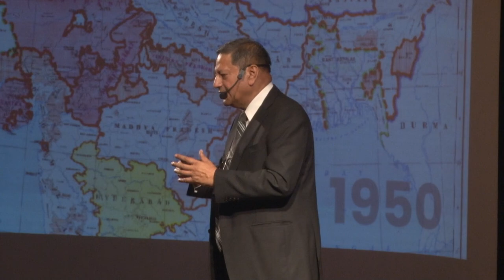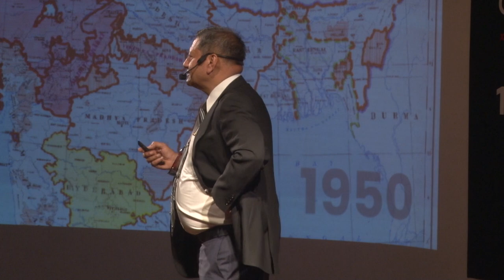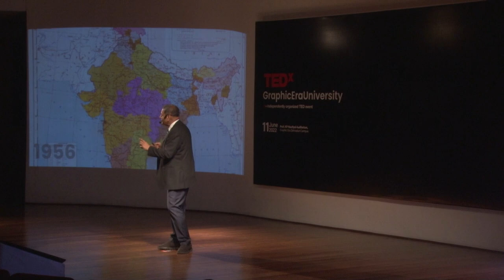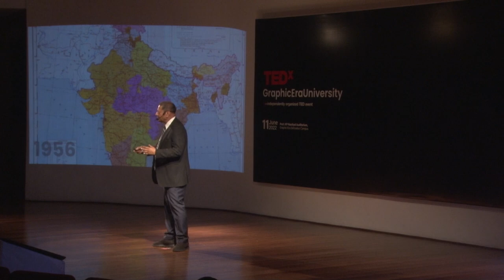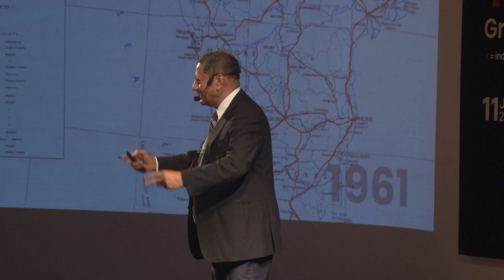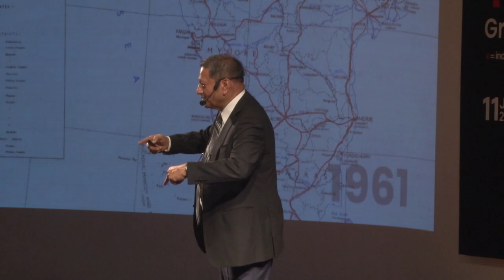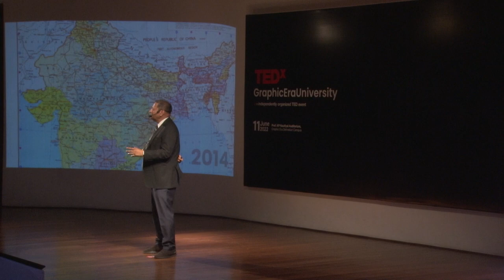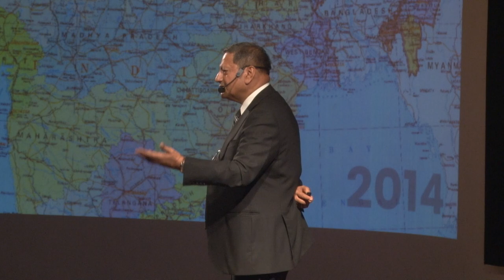On Maps and Milestones of India | Dr Sanjeev Chopra | TEDxGraphicEraUniversity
Battles were fought, territories were drawn and redrawn. India’s history is speckled with the ruins of empires. Kingdoms have periodically risen here, expanded and fallen, reshaping with them the region’s culture and identity. The maps provide a vivid history tour for every beating Indian heart.

Dr. Sanjeev Chopra is a retired IAS officer - 1985 batch. A celebrated historian, policy analyst and former director @ LBS National Academy of Administration, India. Dr. Sanjeev has also served as a former Additional Chief Secretary to the Govt. of West Bengal. With a real-persuading talk on, ‘On Maps and Milestones of India’, he has visually demonstrated the Indian maps paired with a rock-strong curation of words - everything carefully curated from the historical cook-books.

Building upon his sagacious persona, he has acknowledged India’s contribution despite multiple stages of breaking and joining of pre-independence states with indescribable emotional jolts for the entire nation. Abutting the world’s silent witnessing of India’s sufferings and India’s exceptional strength in developing from scratch to construct the preached nation we are today - the golden talk beautifully encompassed all.
Historian, Policy Analyst and former Director @ LBS National Academy of Administration This talk was given at a TEDx event using the TED conference format but independently organized by a local community.